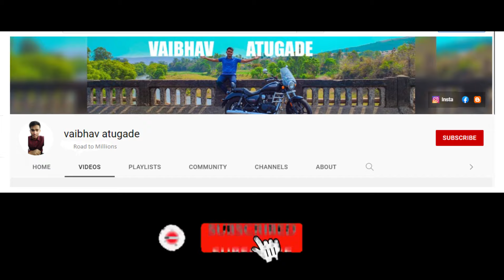trek of raigad fort started | raigad killa | रायगड किल्ला | swari swarajyachi | ep-01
I upload to entertain you.

Time Stamp:
0:00 Intro
0:08 clip
0:17 video

is raigad fort open today
is raigad fort open
is raigad and rajgad same
is raigad ropeway working
Why is Raigad Fort famous?
Who built Raigad Fort and why?
Can we stay at Raigad Fort?
Who destroyed Raigad Fort?